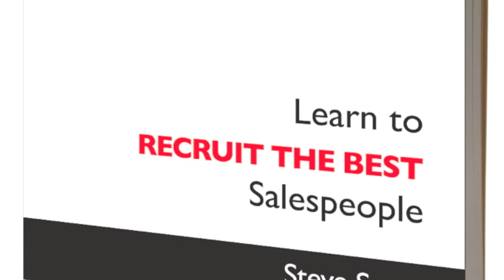3 minute video book launch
Can They Sell trains sales managers to Recruit the BEST Salespeople